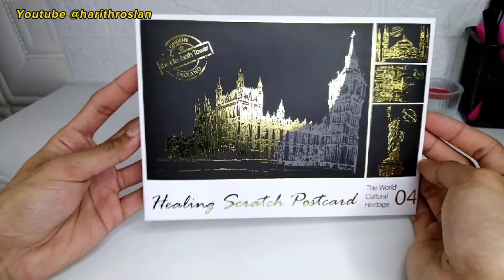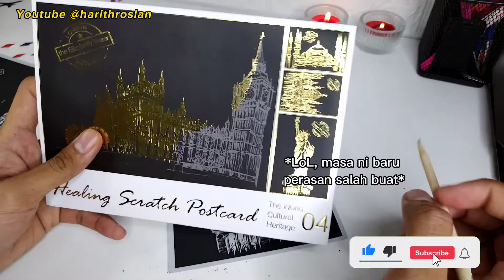Healing scratch postcard MR.DIY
Terima kasih sudi tengok video saya,  Kalau ada idea-idea yang menarik boleh la komen kat bawah ye 🤗💖